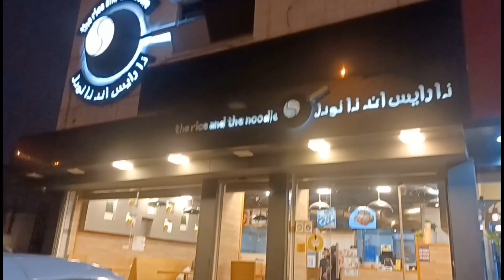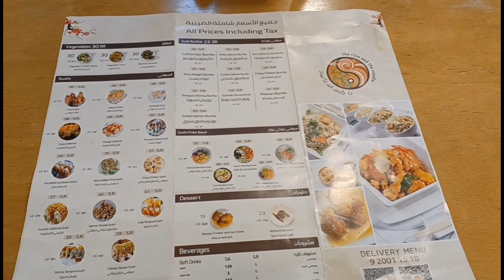Rice is life, in the Rice and the Noodles Restaurant at Ar Rawdah. 🙂❤️ Vlog # 9. January 5, 2023.